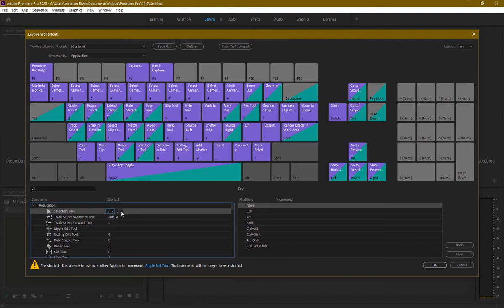Reset & clear cache in premiere pro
Hello guys this is cinehack bringing you a new latest tips and tricks. Hope you will enjoy and learn new basics.